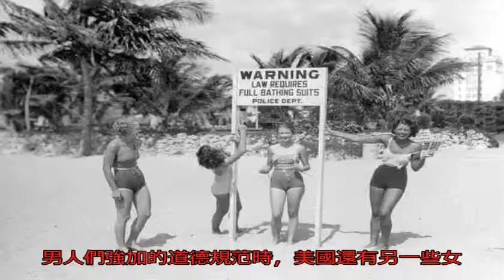罕見老照片，二戰前的美國女人，生活真是冰火兩重天_泳裝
原標題：罕見老照片，...